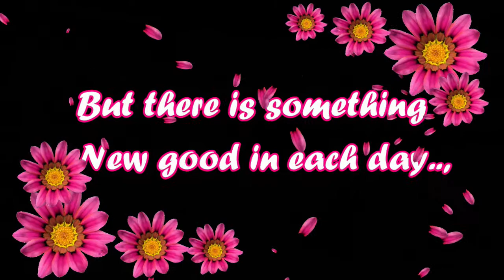Good Morning Status Video, Cute Status Video, WhatsApp Status